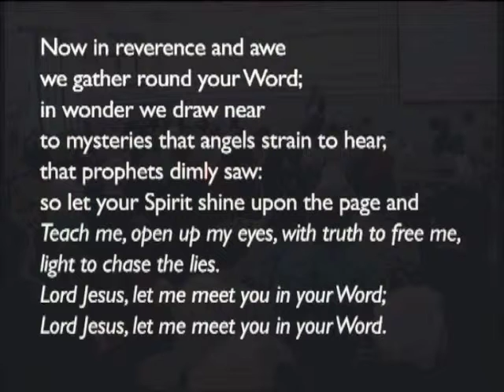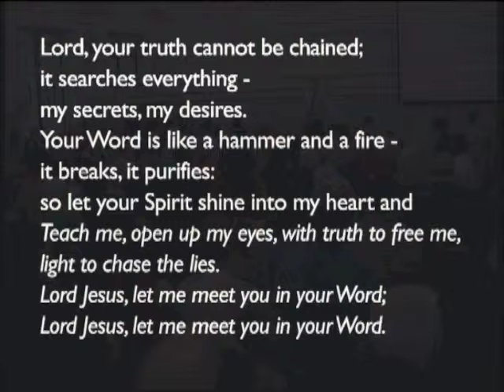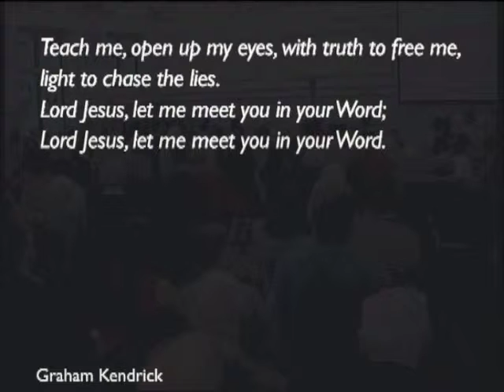170219am - Deuteronomy 5